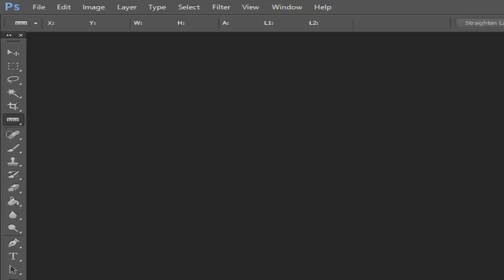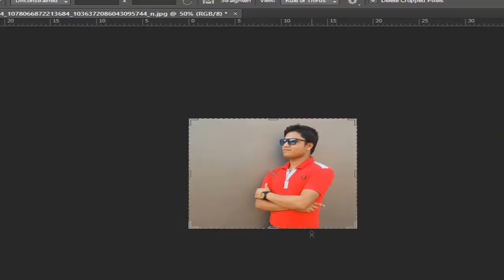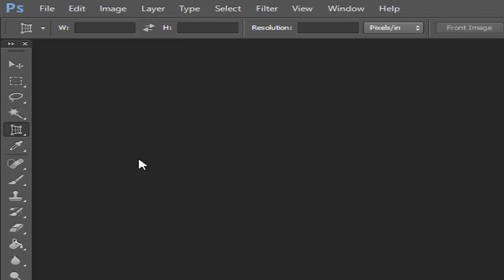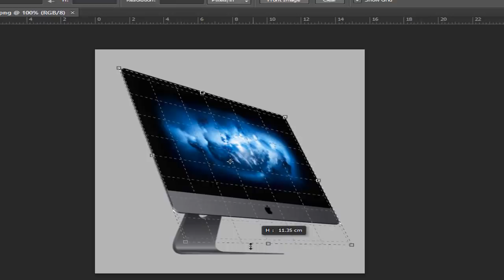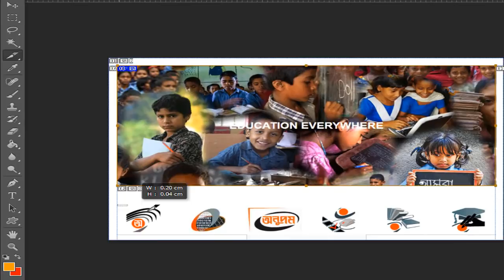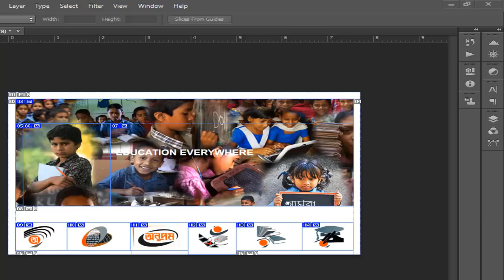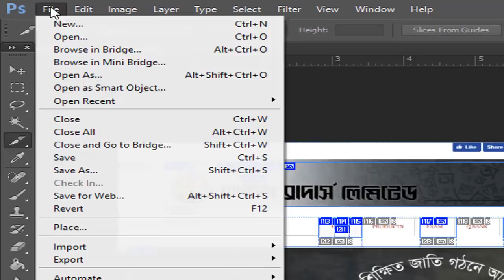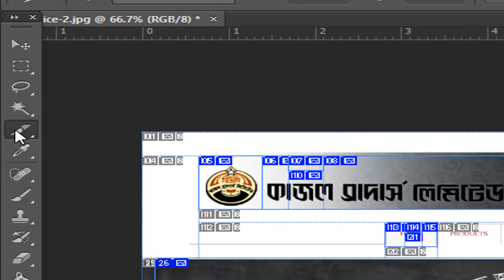Photoshop Bangla Tutorial | Part-04 | Crop Tool | ফটোশপ টিউটোরিয়াল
Hi Adobe Photoshop User, This video about Photoshop Crop Tool in Bangla (টুলবার ফটোশপ বাংলা টিউটোরিয়াল). So watch this video & learn Photoshop Crop Tool, Perspective Crop Tool, Slice Tool, Slice Select Tool